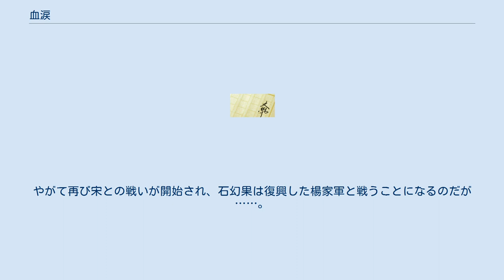血涙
『血涙 新楊家将』（けつるい しんようかしょう）は、北方謙三の歴史小説。
PHP研究所から刊行された『楊家将』の続編にあたる。
「文蔵」に2005年10月号から2006年9月号まで連載されたものをまとめた上下巻の単行本2冊が刊行されている。
 中国の講談『楊家将演義』を北方なりにアレンジした『楊家将』の続編。
前作から数年後、遼の将軍となった記憶喪失の男・石幻果（せきげんか）と宋（北宋）の最精鋭・楊家軍の戦いを軸に、石幻果と彼を取り巻く人々や死闘を繰り広げる楊家の一族の悲哀を描く。
全体としては京劇『四郎探母』をベースとしているが、史実やオリジナル要素を多く取り込みその結末は『四郎探母』とは180度違うものとなっている。
そして『楊家将』や本作の設定は北宋末期を舞台にした『北方謙三 水滸伝』（集英社刊）へと受け継がれていく。
 舞台は中国、北宋の初期。
「楊令公」と称えられた名将・楊業率いる楊家軍は宋建国に貢献し、さらに北方を脅かす遼との戦いにおいても奮戦したが、味方の裏切りに遭い、楊業は戦死、楊家軍も戦力の大半を喪う。
そして宋と遼で講和が結ばれ、ひとまずの平和が訪れる。
そんな中、記憶喪失で保護された石幻果は、その武勇と人柄を認められて遼の皇室に連なる身となる。
やがて再び宋との戦いが開始され、石幻果は復興した楊家軍と戦うことになるのだが……。